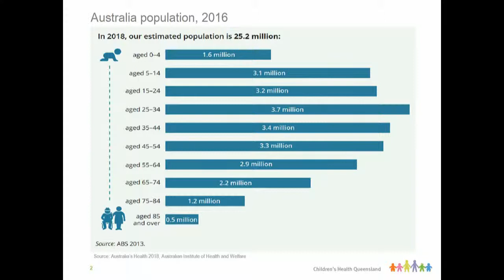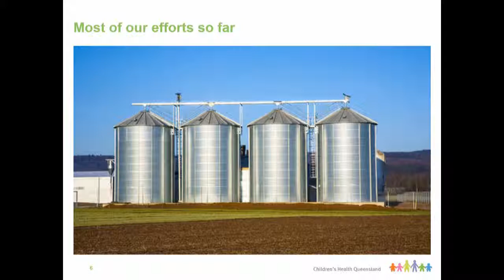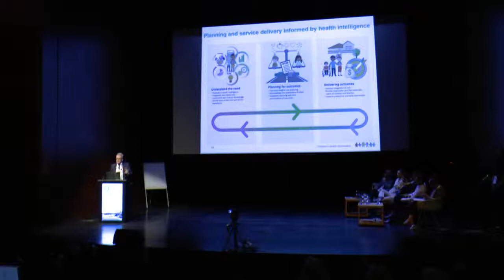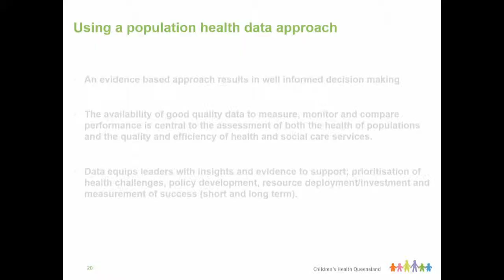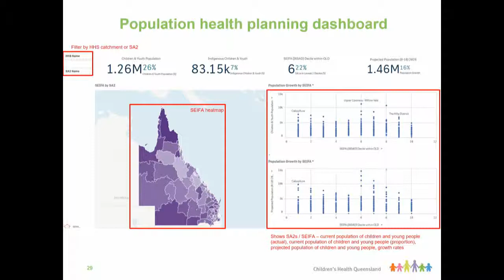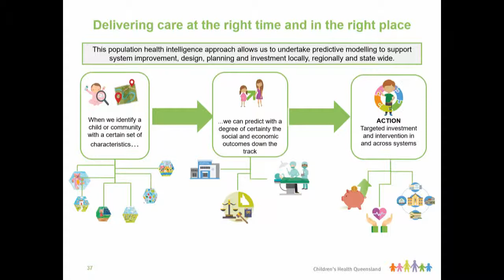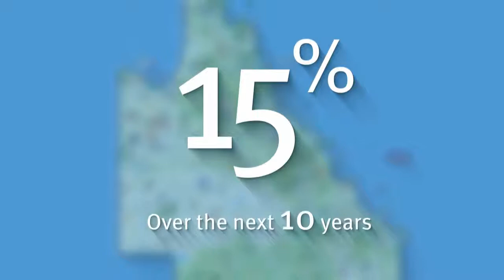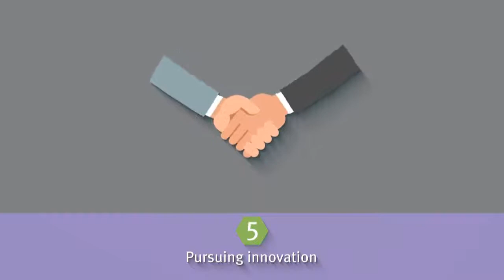Frank Tracey 4 I Population based Health Strategies Day2 Auditorium ICIC19